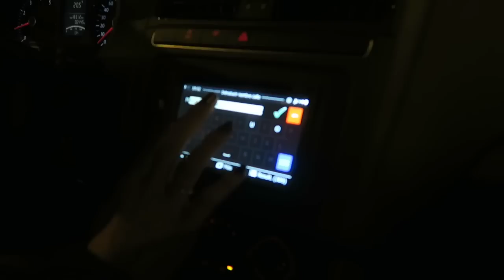A DAY IN MY LIFE | #2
This is how a common day in my life looks like.

xx
Miriam.